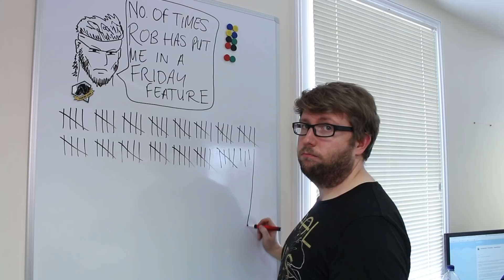7 Bits We Dread In Games We Love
Rob presents our list of 7 bits we dread in games we otherwise love to bits. We're sure you've got plenty of your own to add so tell us all about them in the comments!